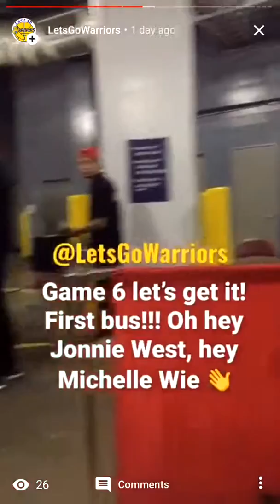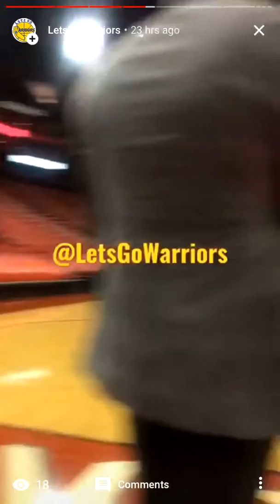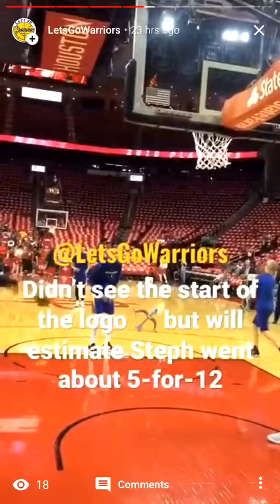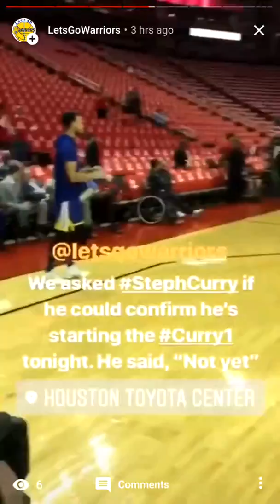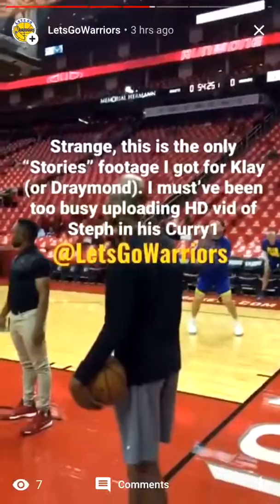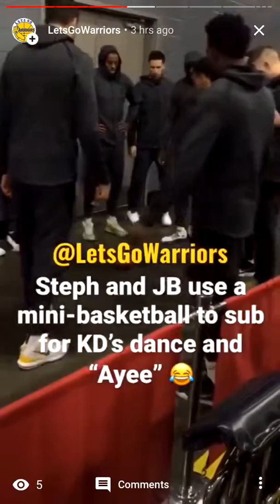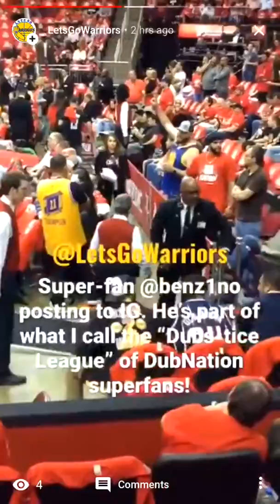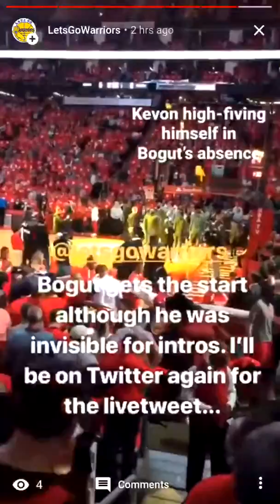HOU G6 PRE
IF YOU'RE SEEING THIS DESCRIPTION WITHIN 1 HOUR OF POSTING, please note the audio may not be satisfactory, depending on how deep in the interview scrum we were. These are all direct uploads of our Instagram livestreams Please note that all interviews will be posted afterwards in HD format with audio levels corrected within 24 hours of said interview. THE FOLLOWING ARE PLACEHOLDERS FOR OUR HD UPLOADS

From Golden State Warriors () pregame-morning shootaround-practice-postgame before-after opponent, at Rakuten in Oakland,